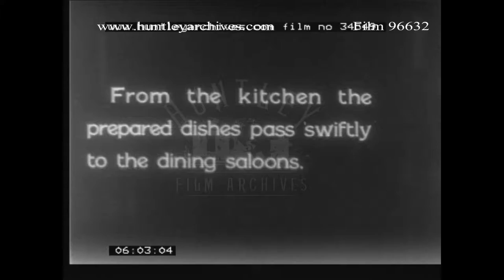Dining room of the Aquitania. Archive film 96632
On board the Aquitania passenger liner.  Dining room with black coated waiters. Smoking saloon.  Afternoon tea party.  1920's